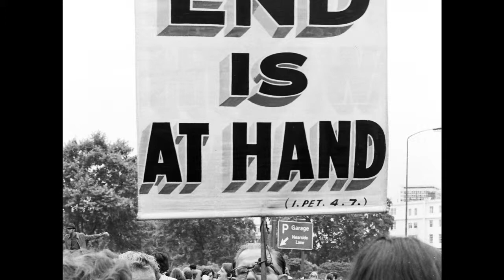Hyde Park, june 1972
Hyde Park 1972